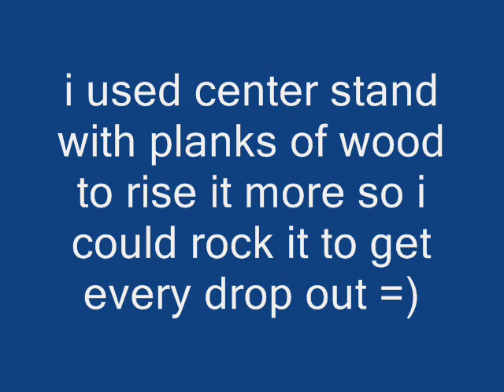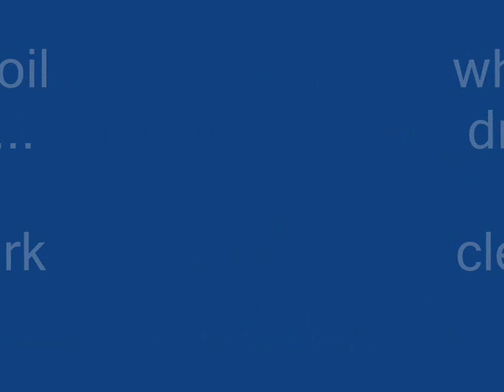cbf 125 quick service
quick oil change , crankcase breather and spark plug clean